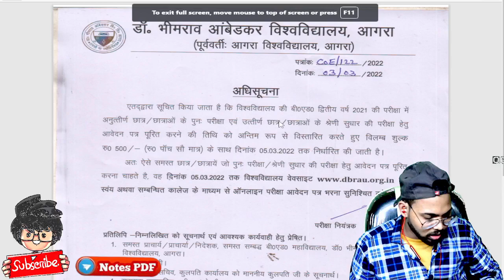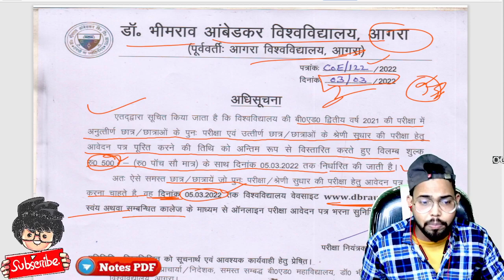B.ed 2nd year Agra University today update, Paper Hacker